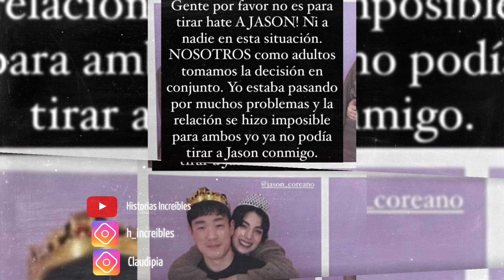Claudipia pide que no le tiren hate a su ex pareja Jason.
Después de haber dado a conocer su separación de Jason los mensajes de apoyo comenzaron a llegar para claudipia sin embargo no contaba con la gran cantidad de comentarios negativos que llegaban a la red social de Jason.